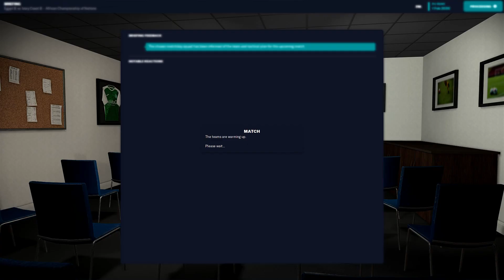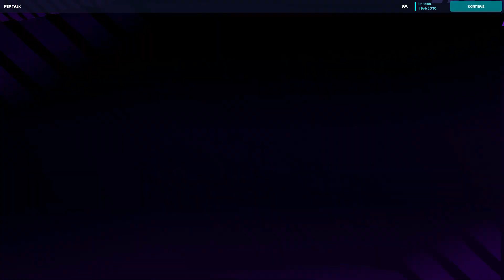FOOTBALL MANAGER 23 | EGYPT B - IVORY COAST B | AFRICAN CHAMPIONS OF NATIONS 2030